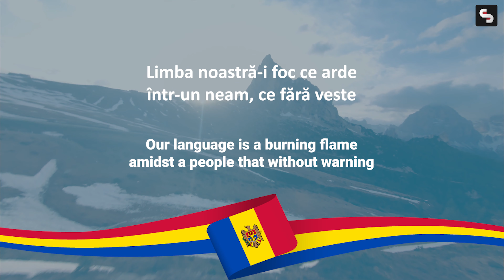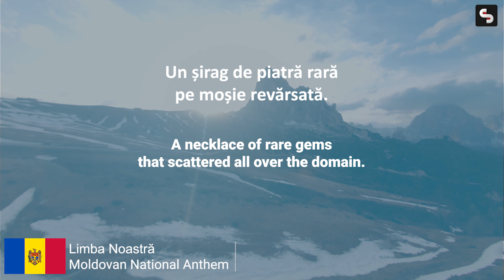Moldovan National Anthem - 'Limba Noastră' (Our Language) | Official Lyrics & Meaning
In this video, we proudly present the national anthem of Moldova, "Limba Noastră" (Our Language). 🇲🇩

🎵 Explore the rich cultural heritage of Moldova as we delve into the history and significance of this beautiful anthem.
📜 Discover the official lyrics and their powerful meaning.
🌍 Gain insight into the importance of language and identity in Moldovan culture.

Join us in celebrating the unity and pride of the Moldovan people through their cherished anthem. 🎶